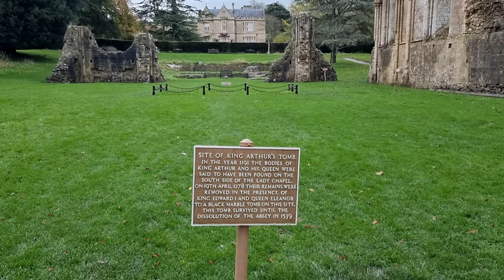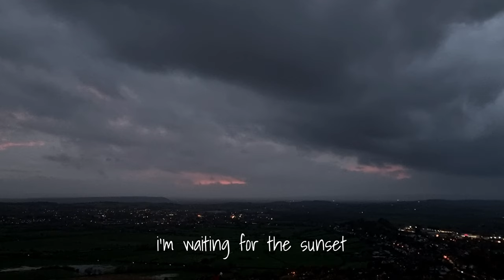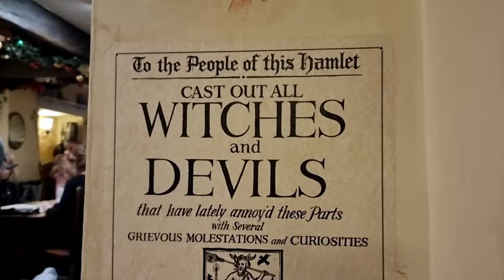Glastonbury: A Mythical Journey Through Time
Welcome to our captivating journey into the mysterious world of Glastonbury! Today we delve into the enigmatic secrets that surround this ancient town, uncovering its rich tapestry of legendary tales and mythical wonders. Prepare to be amazed as we discover together the mysteries that have captivated people for centuries. Join us as we explore the folklore and ancient legends that have permeated the very fabric of Glastonbury's history. From the enchanting myths of King Arthur and his Knights of the Round Table to the mystical stories of Avalon, Glastonbury boasts a heritage steeped in incredible narratives. Follow us on an immersive journey through time as we visit the iconic Glastonbury Tor, believed to be a connection point between the earthly realm and the ethereal world. Discover the whispers of ancient druids and experience the magic that still lingers in the air. But Glastonbury is more than just a wellspring of legends and lore. It's a place where spirituality thrives, attracting seekers from all walks of life. We'll explore the renowned Glastonbury Abbey, a site shrouded in religious history, and uncover the mystical energy of the Chalice Well Gardens. Immerse yourself in the aura of transformation and spiritual awakening that permeates every nook and cranny of this remarkable town. Join us on an adventure through Glastonbury's fascinating past and present, as we navigate through its winding streets, and eclectic community.

If you like this video please give us a thumb up and sub for more content!